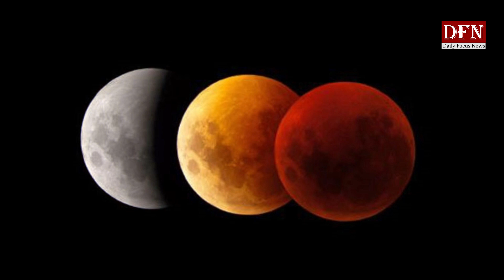चंदग्रहण पूर्णिमा के दिन ही क्यों होता है और सूर्य ग्रहण अमावस्या के दिन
Daily Focus News is a media channel. We upload here various kind of video, Latest News, Nation ,International, Bollywood, Entertainment,
TV Gossip, Sports, Health, Education, Lifestyle All Type Of News .
Watch exclusive latest video(s) here.